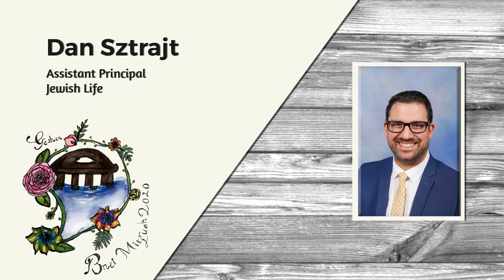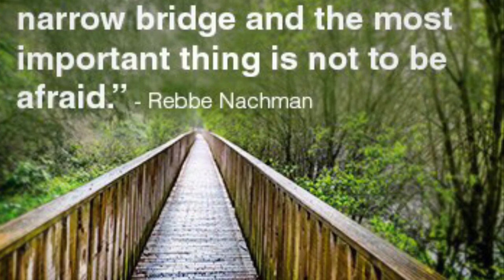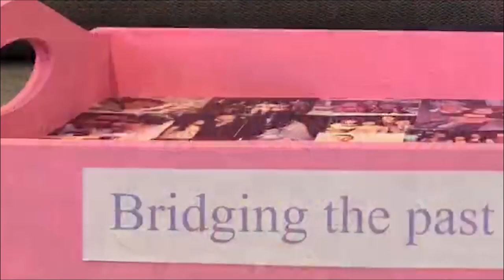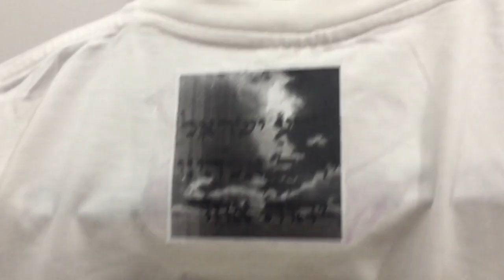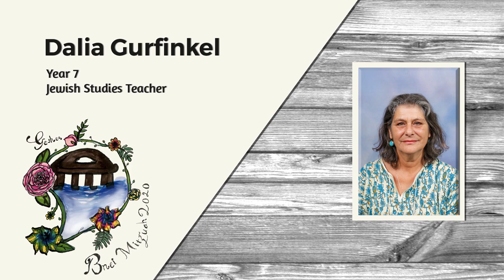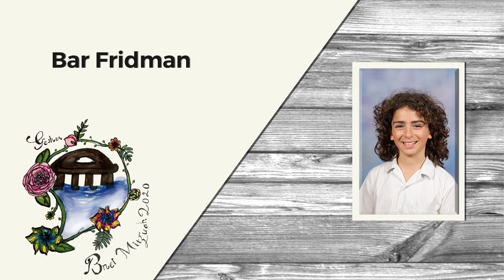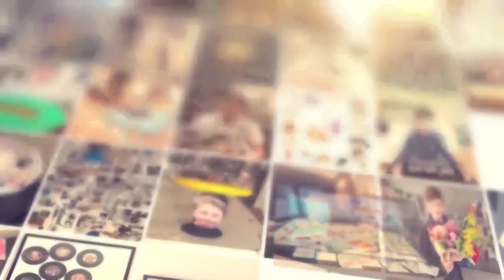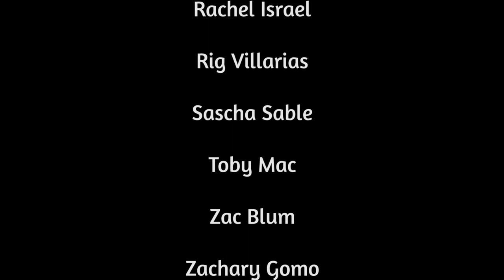7C Bnei Mitzvah